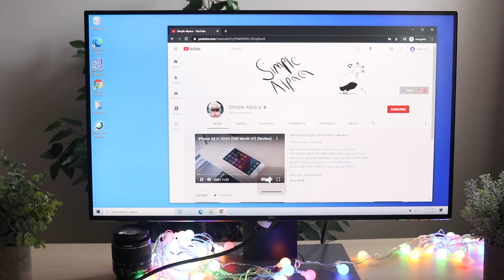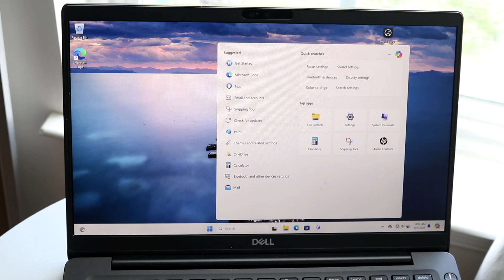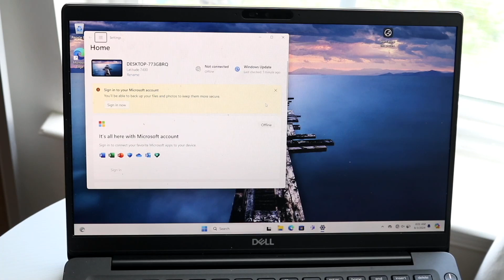How To FIX Can't Delete Files On Windows PC!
Here is exactly How To FIX Can't Delete Files On Windows PC!